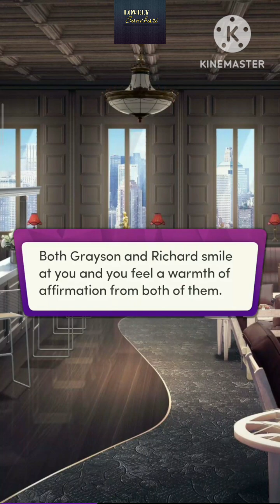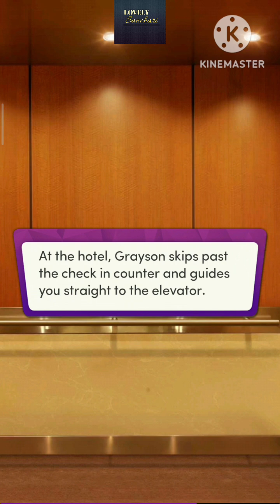Chapters Interactive Stories : Reuniting With My Rival l Chapter 7 l 💎💎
𝐑𝐞𝐮𝐧𝐢𝐭𝐢𝐧𝐠 𝐖𝐢𝐭𝐡 𝐌𝐲 𝐑𝐢𝐯𝐚𝐥 by Mira Lynn Kelly 💞
Meet the characters of this amazing story:

👩🏻 Gwen
Back in high school, you were Ms. Popular, head cheerleader, and prom queen. You also got straight-As due to your academic rivalry with nerdy Grayson Miller. In the 10 years since graduation, you have worked hard on making your cafe a success and you'll stop at nothing to make sure it goes the distance. Especially when your new landlord happens to be Grayson with a glow-up and deal in mind.

😍 Grayson Miller
Grayson Miller may have been nerdy back in high school, but he's had a major glow-up in both the looks and the financial department. He wasn't looking forward to the 10-year high school reunion until he ran into his old rival. He now has a few ideas to make the reunion more exciting, all of them revolved around her being his fake date. After all, this might be his only chance to get with the former cheerleader of his dreams.